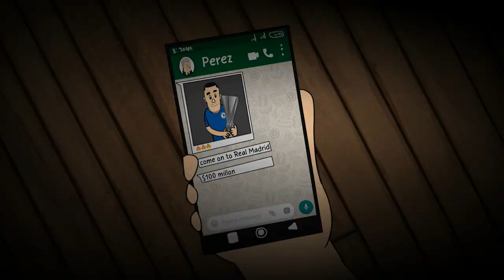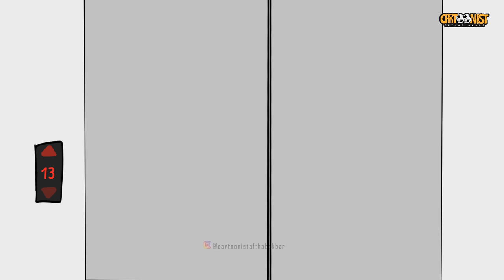Eden Hazard and his injuries at Real Madrid Camp | Perez | Zidane | UCL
Hello Guys,
Cartoonist Afthab Akbar here

When Cristiano Ronaldo decided to end his trophy-laden, nine-year association with Real and join Juventus in the summer of 2018, those in charge of recruitment at Madrid were left with a cavernous hole to fill.

However, despite being made to wait, Real president Florentino Perez eventually got his man for £130m, with Hazard taking the No 7 shirt vacated by the five-time Ballon d'Or winner.

One criticism Hazard found hard to shake off in the early part of his Madrid career was that he turned up for preseason at his new club overweight after a family holiday last summer. The extra timber Hazard was carrying in the close season may have led to the thigh injury he picked up in the last training session before Real's first match of the campaign at Celta Vigo.
As a result, the new man's competitive debut was delayed by three games until September, with head coach Zinedine Zidane forced to call for patience from Madrid's fans.

However, things were looking up after an impressive showing in a 4-0 win at Eibar later that month. The playmaker then sustain an ankle injury in a Champions League group game against Paris Saint-Germain that saw him sidelined for 16 games.

Hazard was out of action until February before finally making his long-awaited comeback against Celta, with the player's eye-catching 73-minute display earning him a standing ovation from the Bernabeu. Six days later, though, and the player was back in the treatment room after suffering a broken ankle in Real's shock 1-0 loss at Levante as the injury curse struck again.

Incredibly, Hazard has already spent more than 200 days out injured during his time in Real Madrid - missing a total of 32 games since joining from Chelsea in a move costing more than £100 million.

The main injury which has stunted him in the Spanish captail has been his ongoing ankle issues, which have sidelined him for 27 games.